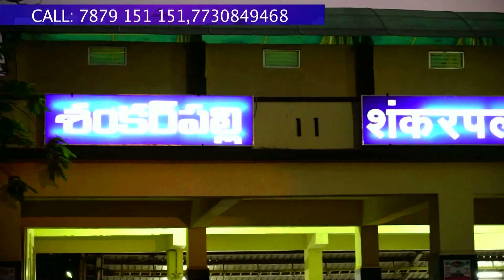హైదరాబాద్ రియల్ ఎస్టేట్ [ 2018]